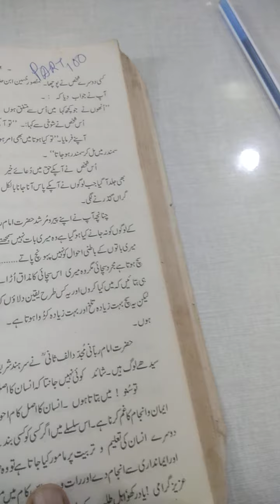Hazrat Mojad did Alif Sani Rz Part 100